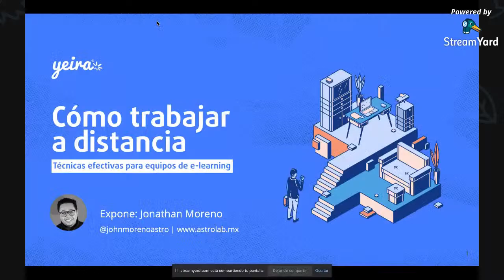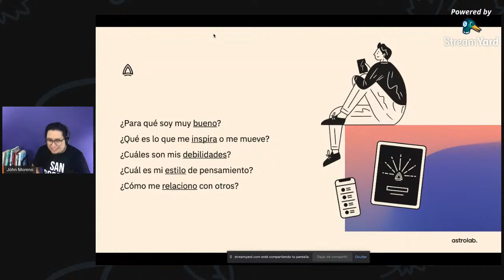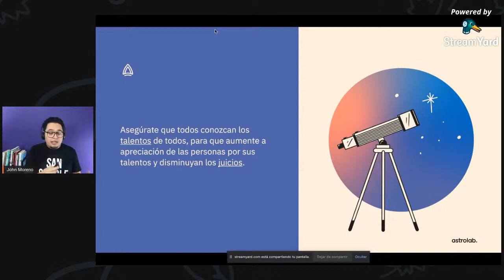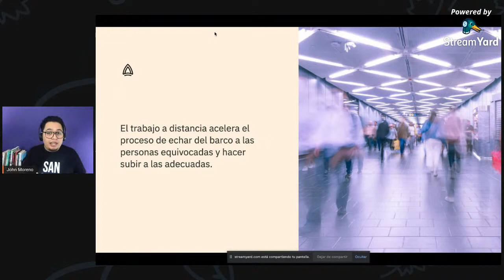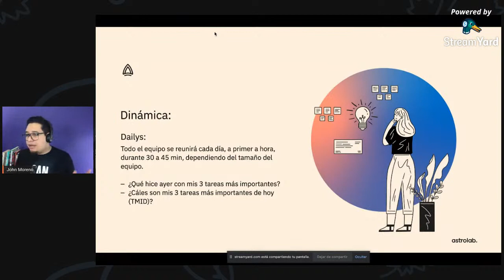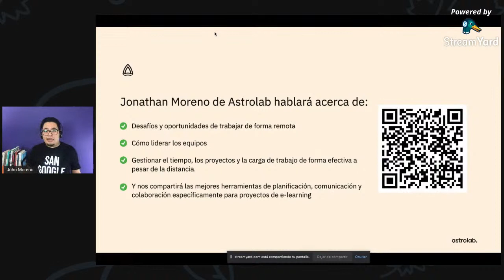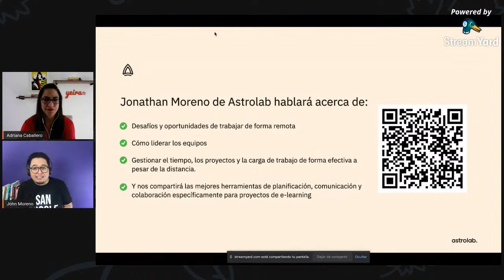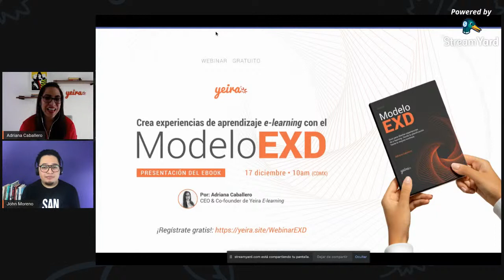YeiraWebinar: Cómo trabajar a distancia. Técnicas efectivas para equipos de e-learning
El trabajo a distancia es el día a día de muchos equipos de e-learning, sin embargo, ¿cómo podemos hacerlo más productivo? En este YeiraWebinar, Jonathan Moreno de Astrolab hablará acerca de los desafíos y oportunidades de trabajar de forma remota, cómo liderar los equipos, gestionar el tiempo, los proyectos y la carga de trabajo de forma efectiva a pesar de la distancia. Y nos compartirá las mejores herramientas de planificación, comunicación y colaboración específicamente para proyectos de e-learning ¡No te lo puedes perder!

Conoce Yeira: Crea tu propio sitio de cursos e-learning, en minutos. Comienza gratis ahora:
Descubre el Ebook del Modelo EXD, un nuevo modelo para crear experiencias de aprendizaje en línea
Únete a nuestros grupos ElearningEnSerio y forma parte de la comunidad